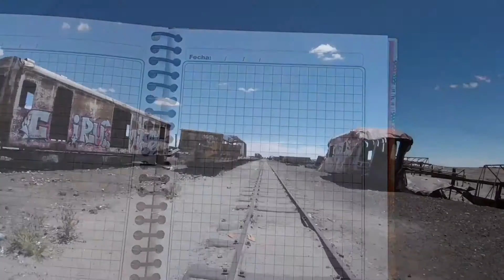Bolivia: The incredible Uyuni Salt Flats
A short video from our time on the salar. The first day, we decided to visit the salar ourselves - camping. The day after, we paid a jeep tour to see the touristy highlights.